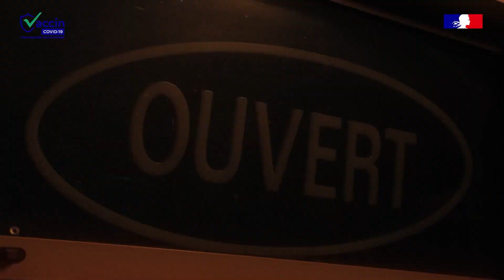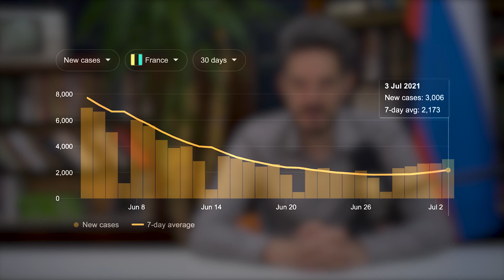Трусость Путина в борьбе с пандемией /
В прошлую среду президент Путин проводил свою регулярную прямую линию. В ответе на вопрос о пандемии он проявил всю сущность своего гибридного подхода к этой ситуации. Поговорим сегодня об этом подходе и о том, как он приводит к ухудшению ситуации и отдаляет нас от завершения пандемии.